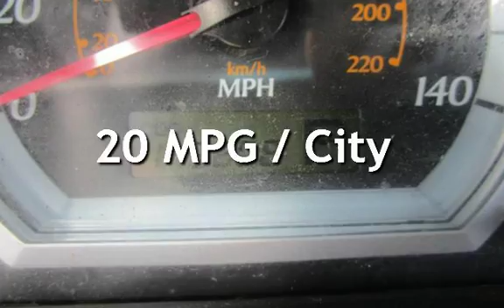2007 Suzuki Forenza for sale in PITTSBURG, CA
Financing Available!

Hablamos Espanol!